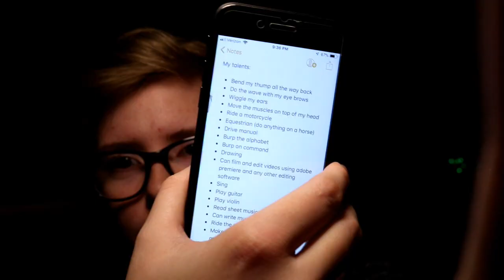i can bend my thumb all the way back and wiggle my ears... *HIDDEN TALENTS*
I don't use facebook so...

Yo